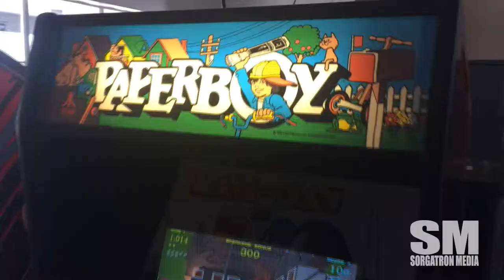Visiting the The Pennsylvania Coin Operated Hall of Fame and Museum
On May 23, the Insert Coin Crew visited The Pennsylvania Coin Operated Hall of Fame and Museum for it's VIP party.  This was a big party for the Kickstarter supporters and to celebrate the pre-opening of the biggest playable arcade in the area!

We talk with co-founder Chris Akin and take a look at the crazy collection of pinball, video games, and other coin operated oddities!